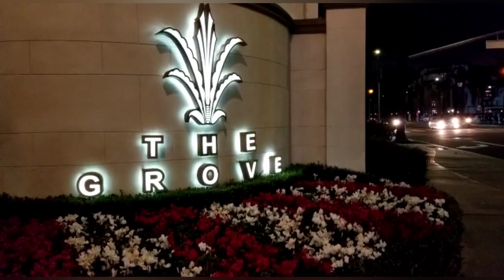The Grove Mall,LA,Christmas Eve,100 feet Christmas 🎄, Santa with snow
Shorts The Grove is a popular fashion, shopping, dining and lifestyle destination with the best mix of retail, restaurants and entertainment in Los Angeles.

Free trolley ride, check the site for schedule